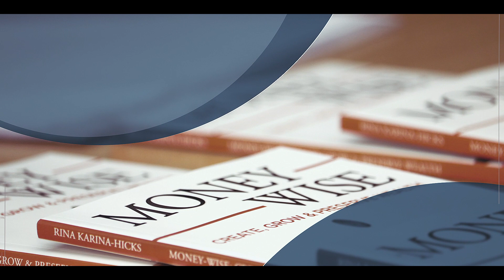Part 3. Purpose Unfolds In Your Process: Sylvia Mulinge - MoneyWise With Rina Hicks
The purpose conversation is one that gets us a little frustrated... I love how Sylvia puts it... purpose unfolds as you are in your process. So simply put, yet so profound. Watch and then share, share, share!